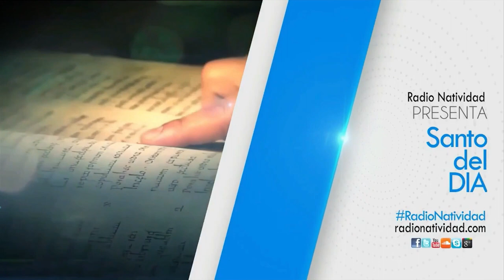SANTO DEL DÍA | Fr. JUAN DUQUE, odm /Miércoles, 05/07/2023